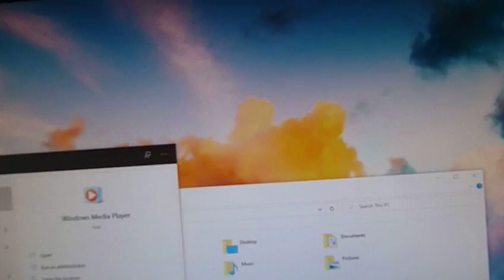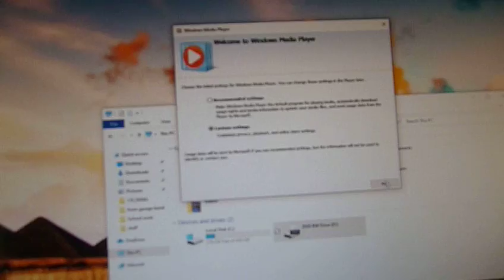Lenovo Ideacentre B320 issues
this video is for the lenovo support team to help me figure out what is going on with my CD driver